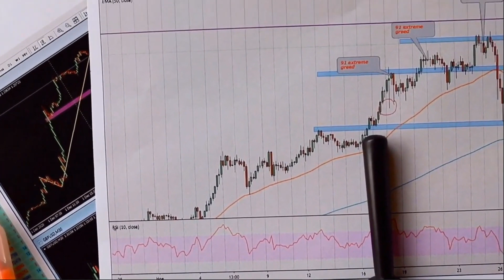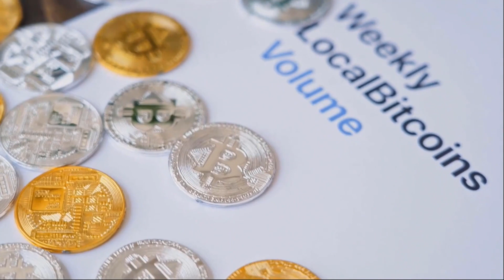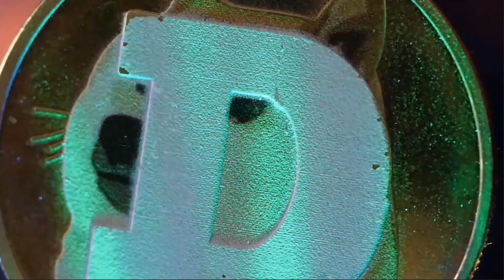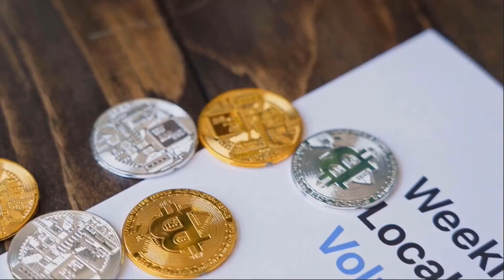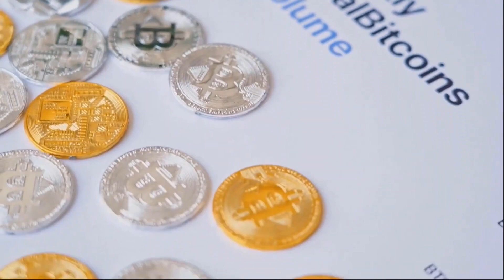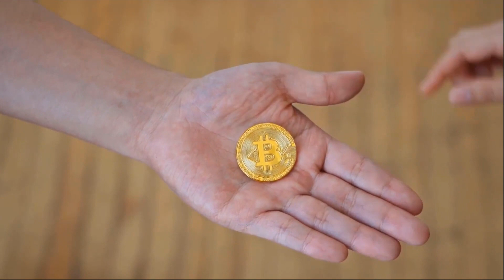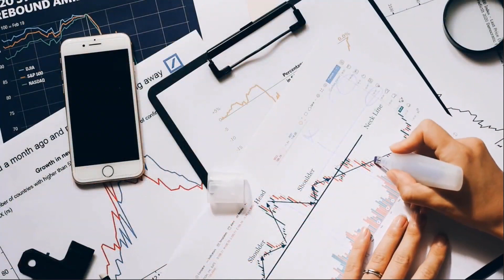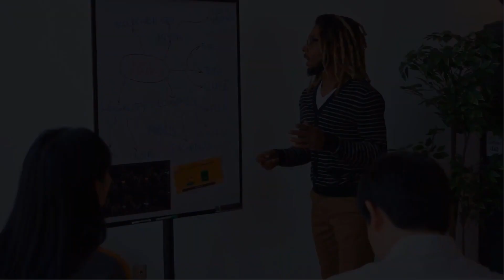NEAR PROTOCOL PRICE WILL +3000% HERE'S WHEN?? ELON MUSK - NEAR PRICE PREDICTION & UPDATES